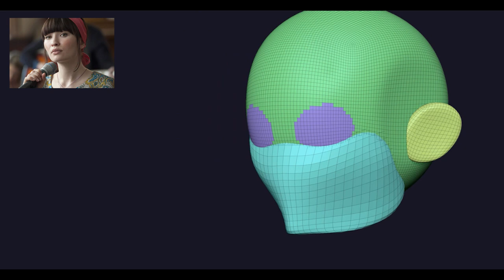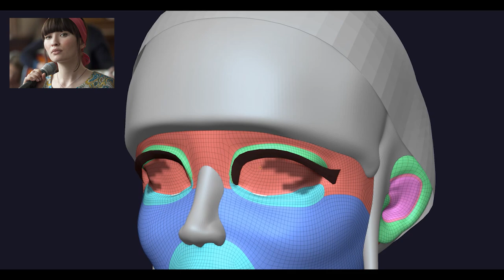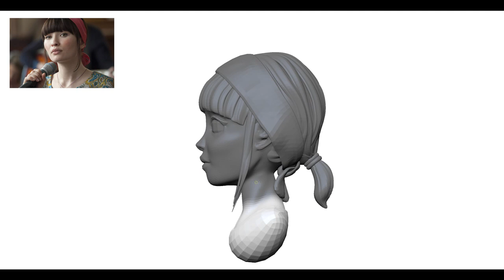Zbrush Character Sculpt Process - Eve from "God Help the Girl"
Sculpted Eve, the character played by Emily Browning in the movie “God Help the Girl”.